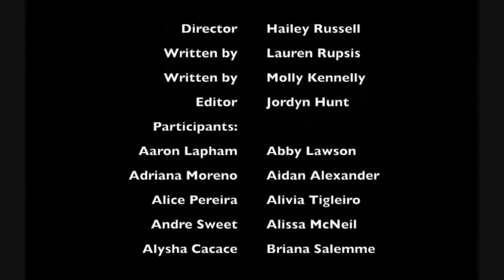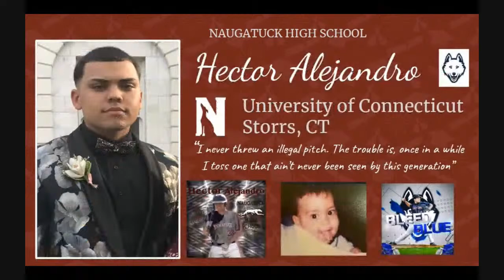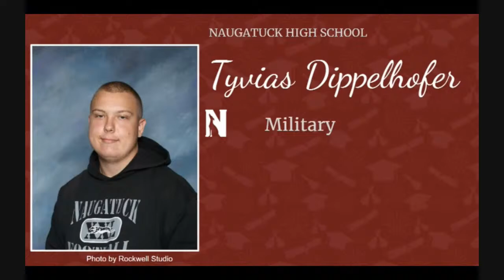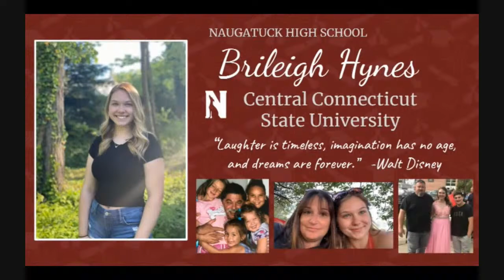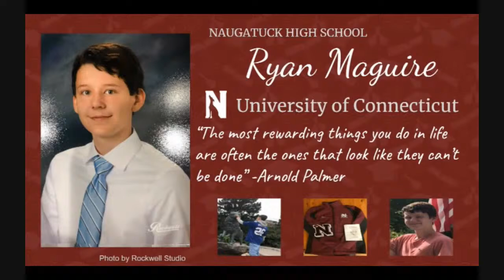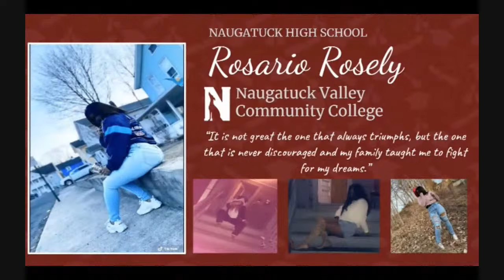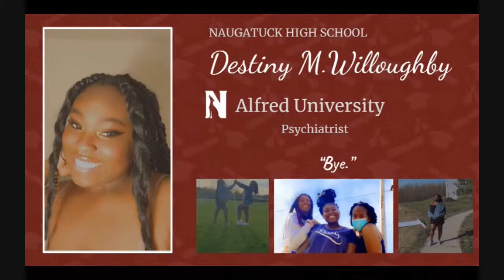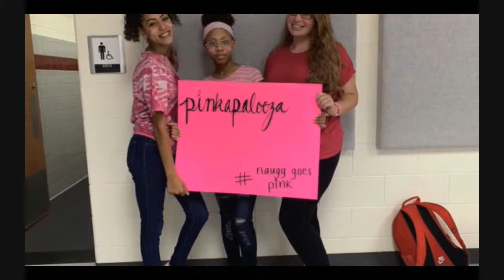Naugatuck High School Virtual Graduation 2020